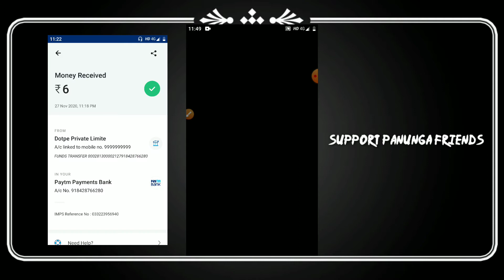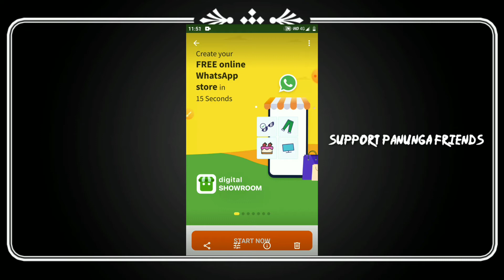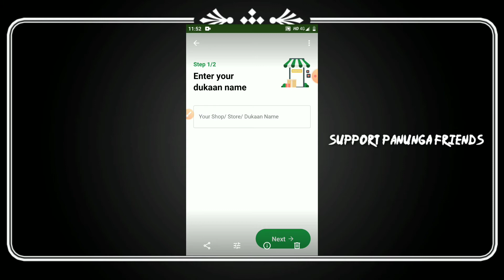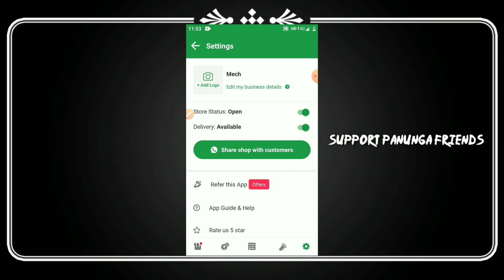Scratch and earn app 10 instant withdraw live proof || online job || part time job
Hi friends in this video about how to earn money using scratch cards earning app

online job,
online jobs for students to earn money, online jobs in tamil,
free paytm money app,
free paytm money 2020,
free paytm money earning apps,
free paytm money,
free paytm money tamil